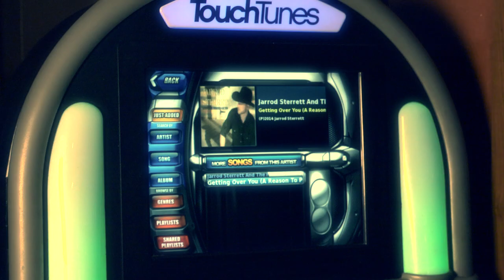Jack Nelson Band | Honky Tonk Angel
Music video for the Jack Nelson Band's debut single "Honky Tonk Angel"

Special Thanks To:
Tom Garrett
Sam Houston State University Film School
Smokin’ Jozee’s
Glenn Wheeler
Tierra Studios
Water in the Gourd Ranch
J. Pearson Trucking
Kappa Sigma
Tau Kappa Epsilon
Rebecca Creek Fine Texas Spirit Whiskey
All of our Cast, Crew, Family, Friends. & Fans
Without you none of this would be possible
Let ‘er Buck!